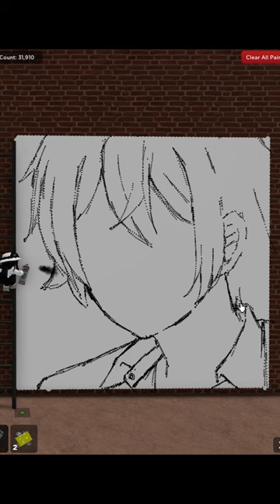Drawing Izumi Miyamura in Roblox Spray Paint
Izumi Miyamura from Horimiya